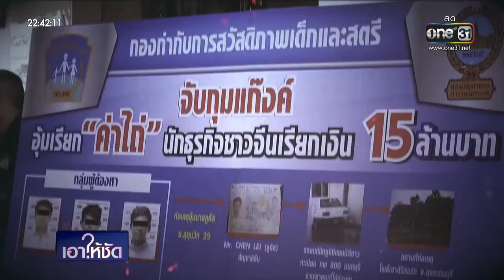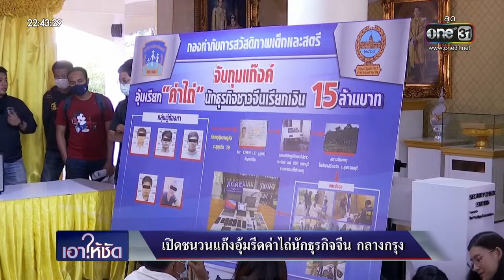เอาให้ชัด 9 ธันวาคม 2563 (ช่วงที่ 1) | ข่าวช่องวัน | one31